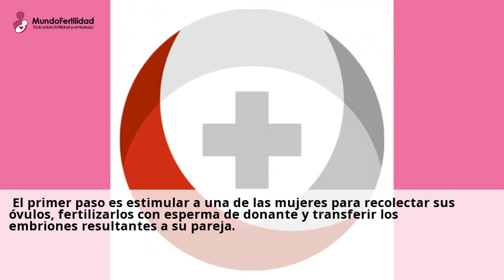Metodo ROPA Murcia ??Maternidad Compartida?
5 feb 2024 ... Metodo ROPA ¿Que es? Se trata de una tecnica de reproduccion asistida que permite compartir la maternidad entre una pareja de mujeres. En el metodo ROPA, ...Consulta gratis a clinicas de Metodo ropa reproduccion asistida